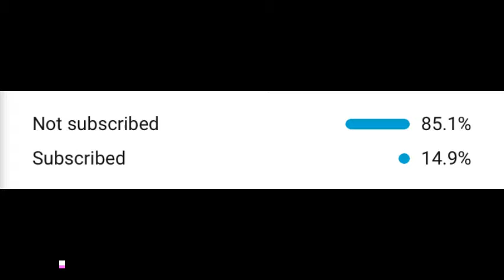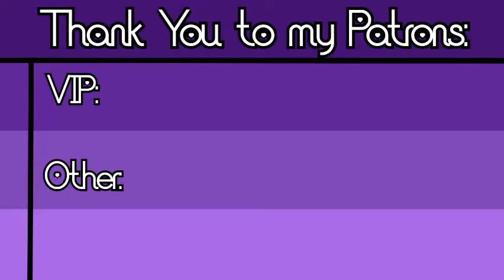Fort Randall Dam